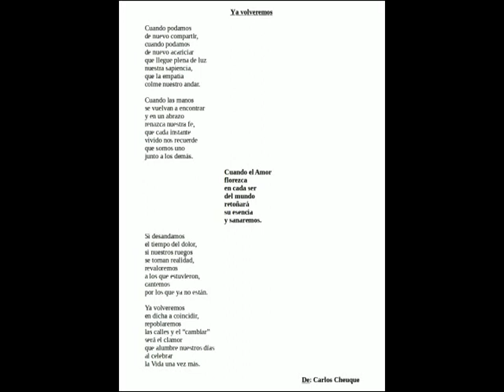Carlos Cheuque - "Ya volveremos"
Aquí les dejo esta nueva canción con un poquito la idea de lo que sonaría con un un grupo ja ja. Ojala les guste. La grabación en bien artesanal